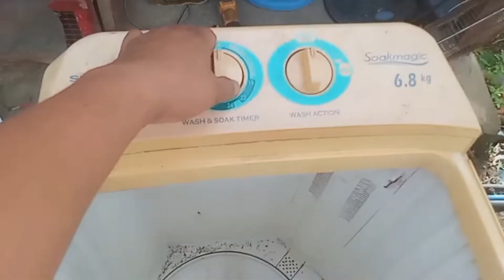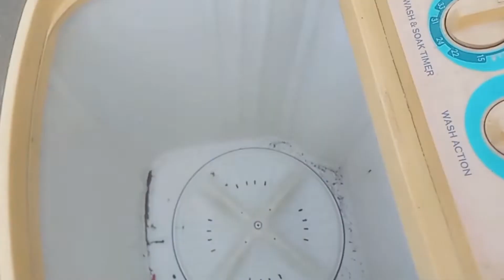Mahinang ikot ng washing machine kapag may laman ano ang remedyo? I DIY natin yan ng walang gastos.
❤️ Comment if you have suggestions for my next video.